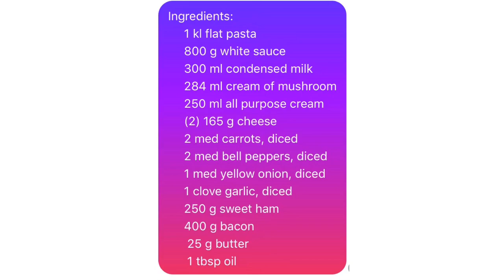HOW TO MAKE CREAMY CARBONARA (Vlog No. 25)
Carbonara [Italian: karbo’nara:] was originated from Rome. It is one of the best pasta dish in Italian cuisine.

There is not much art in preparation and is very easy to prepare. Plenty of teists are given from this recipe. Whatever twist is, still it will have a very tasty result.

Our version will  surely be loved by everyone especially kids. It is because the savory snd saucy taste will surely satisfy your cravings for pasta.